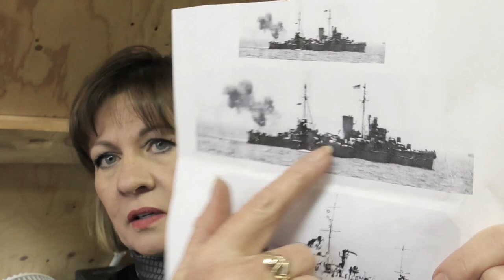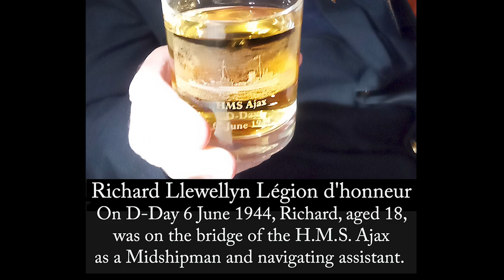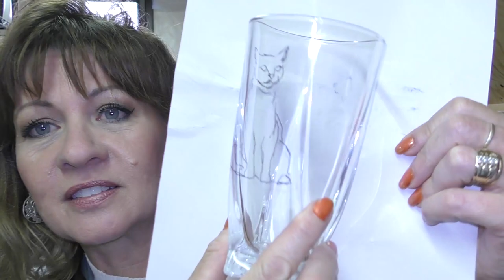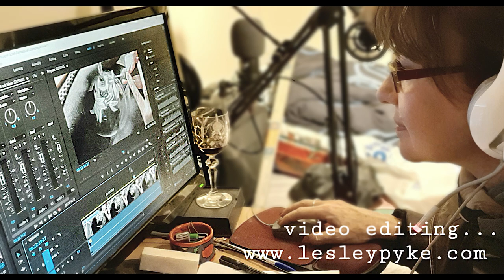Glass engraving tutorial for beginners teaching collage 1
This is a snippit collage of some of the teaching videos I created in 2020.